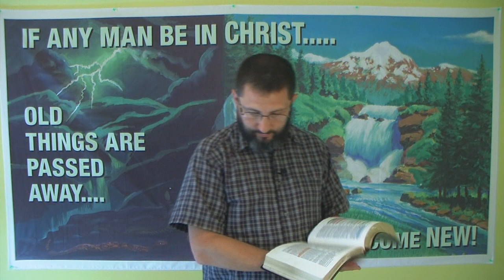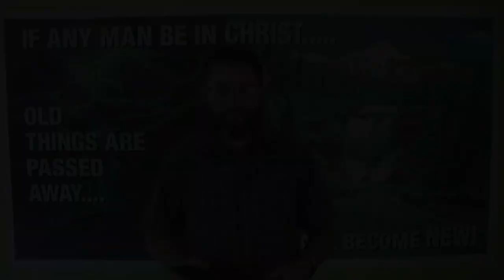The Godhead Is: Jesus (body) Father (soul) Holy Ghost (spirit)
The Trinity teaching is three separate persons, who all claim the title of God. This is NOT what the King James Bible teaches about the Godhead!